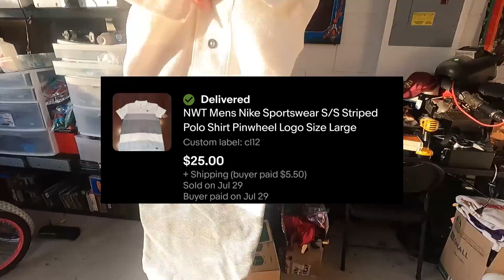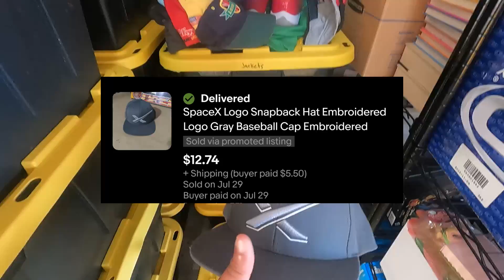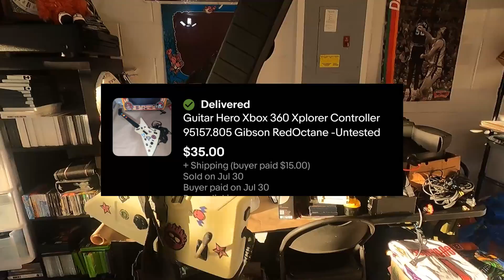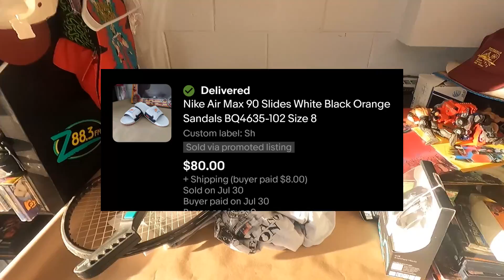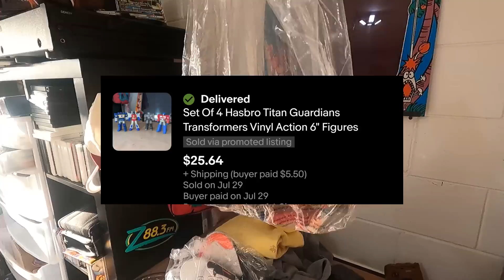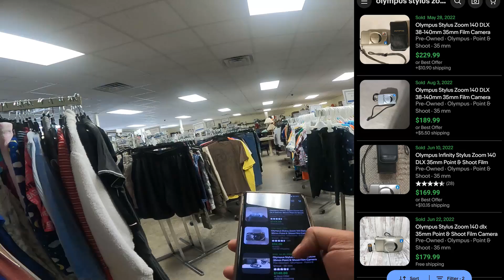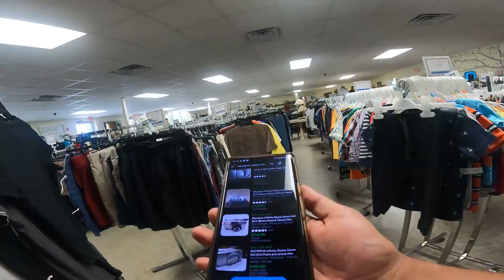Thrift Store God's Have Blessed Me Yet Again!!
This Is The Third Best Selling Category On eBay!

00:00 Intro
00:20 What Sold
05:54 Goodwill
07:37 Found And Cherished

This is XsHouse what is up my family my name is Xavier and I'm a full-time reseller. And on this channel I like to find stuff at thrift stores estate and sales garage sales to flip for a profit.
We also have a gaming channel, so make sure to go check that out as well
We appreciate all the support and hope you find something of value from these videos.

Products I use in my business:
OffNova Thermal Printer
GoPro Hero 9
Poly Mailers
Packing Paper
Packing Tape

Intención · Sapajou

Until Now, Vol. 1

Ebay Store